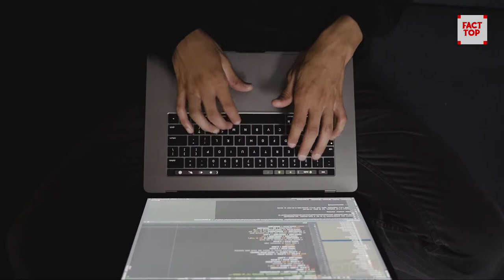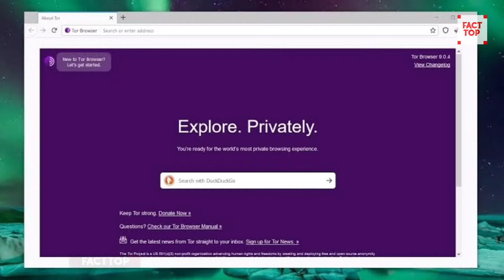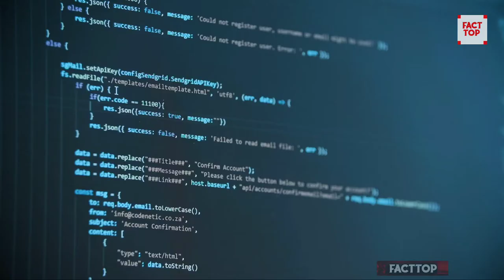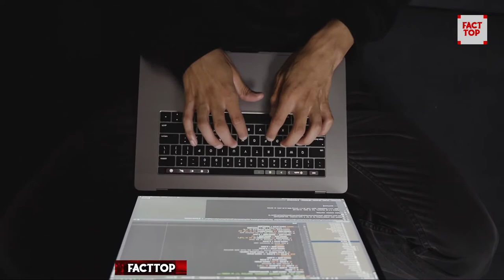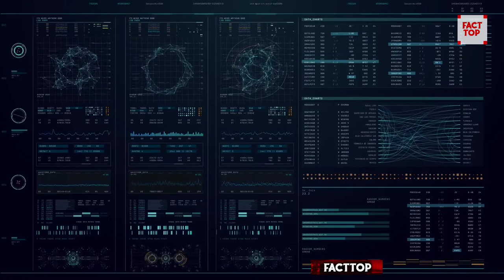What is Dark Web | Be Alart - Never visit this site | Cyber Crime | Tor Browser | Facttop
This is our brand new video on this channel where we talking about dark web.what is dark web? what is red room in dark web? we are talking all thing of dark web. what the mindblowing fact of dark webin this video where we are talking about it. Hope you like our video where is content is the king.